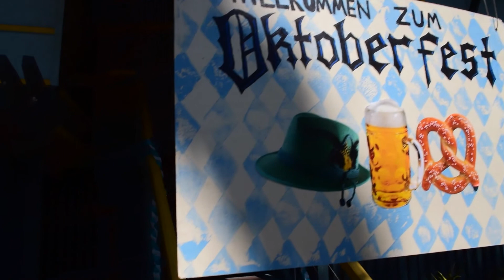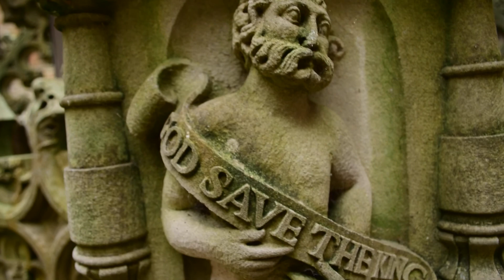2017- What a year!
A compilation of the year that was 2017 (when I had a camera in hand anyways).